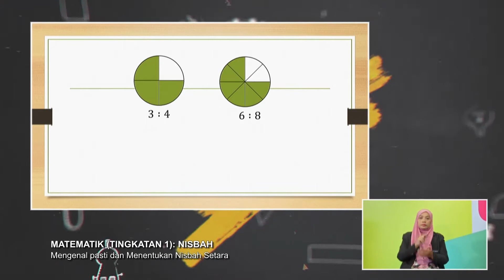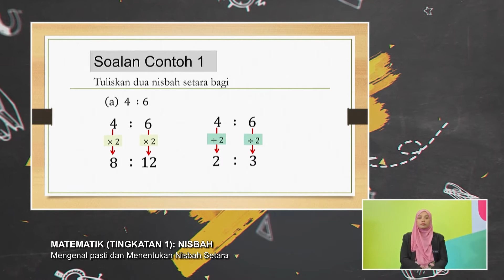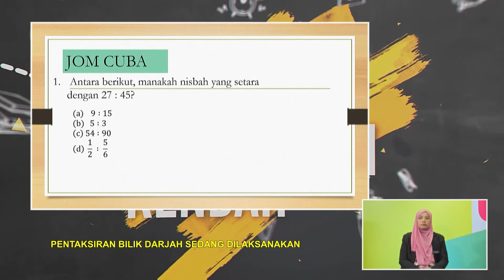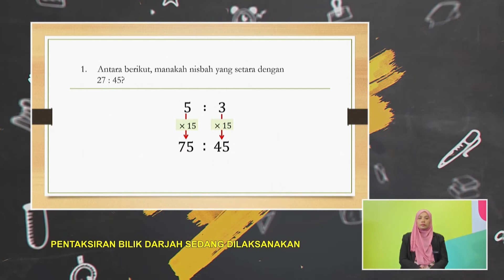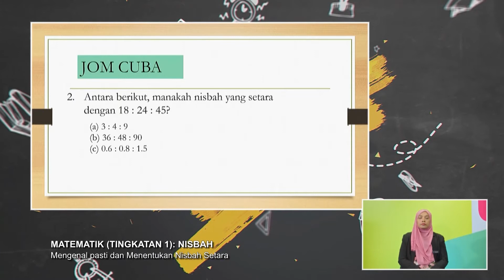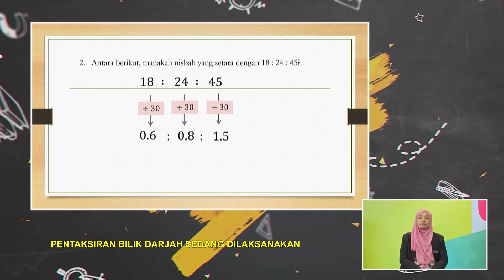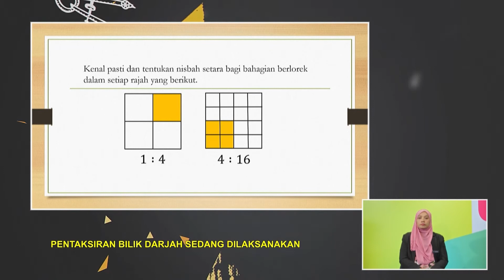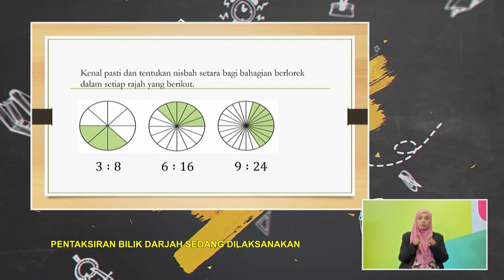Menengah Rendah (2022) - Klip | Matematik: Nisbah - Mengenal Pasti Dan Menentukan Nisbah Setara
Tajuk : Matematik (Tingkatan 1): Nisbah - Mengenal Pasti Dan Menentukan Nisbah Setara
Guru : Azlima Bt Ahmed
Episod ini adalah perbincangan interaktif dengan murid melalui aktiviti mewakilkan hubungan tiga kuantiti dalam bentuk a:b:c serta menentukan nisbah setara menggunakan bahan- bahan secara maujud atau digital. Penggunaan slaid powerpoint untuk pembentangan nota dan contoh dapat membantu murid untuk membina konsep dan kefahaman terhadap tajuk yang dipelajari pada episod ini.